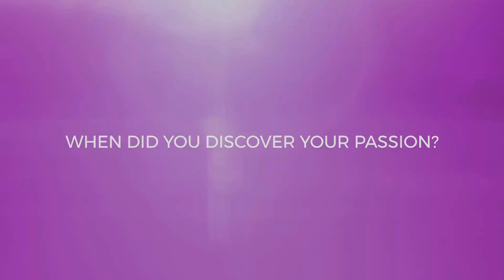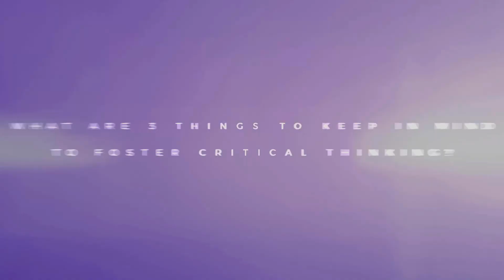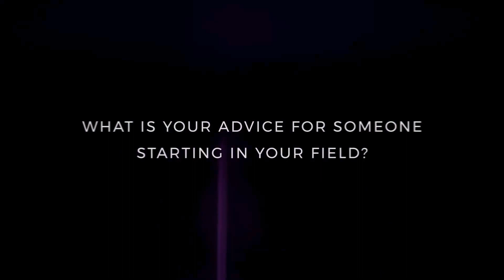Lumières - Rapid Fire Q&A feat. Prof. Dawn Bazely | Podcast Series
so we can create more videos! ▼▼▼ More info just a click away ▼▼▼

Podcast launch interviews: 6 experts share their knowledge and advice on how to avoid misinformation and fake news, foster critical thinking, get involved in Science and more!

This video features our podcast guest, Prof. Dawn Bazely, Dept. of Biology, Faculty of Science, York University. Dawn’s work focuses on plant biology and sustainability. She has spent nearly forty years studying grasses and their grazers, including snow geese and St Kilda’s Soay sheep. She advocates for public science, excellent science communication, and Equity, Diversity and Inclusivity in STEM, and has received multiple teaching awards.

This is how we make our living. And, your ongoing support helps us bring stories from the world of science to you and keep Lumières independent to create quality content.

♥ ACKNOWLEDGEMENTS ♥
Thank you to the volunteers, who helped with filming and editing:
Jordan Chevallier, Graphic Designer and Videographer.
Celia Du, Science Communicator and Founder of Untold Science.

And many thanks to our lovely patrons, who support us every month and made this video possible:

Eloïse Ashworth